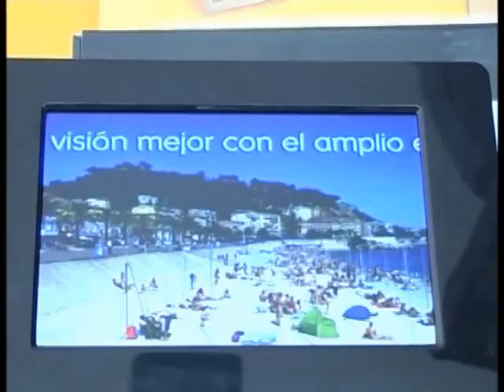02 - Marcelo Lorenzón